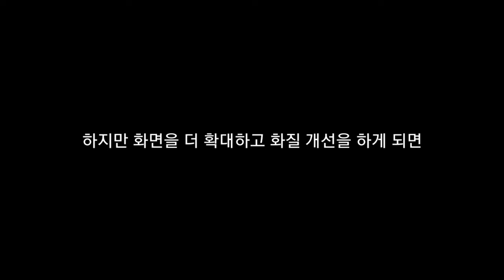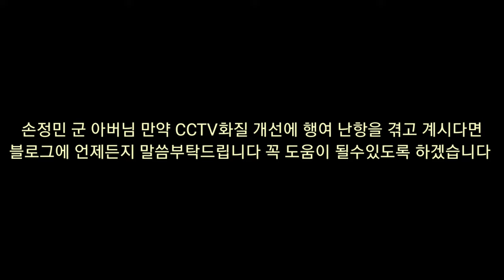손정민 사건 올림픽대로 CCTV 화면 실제 모습은 이렇습니다